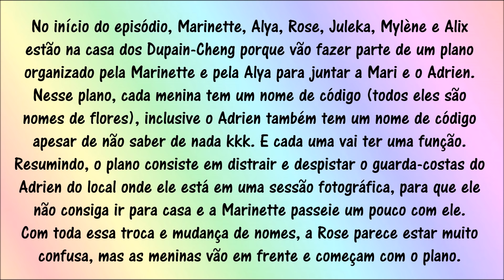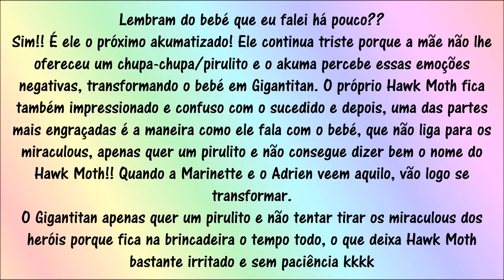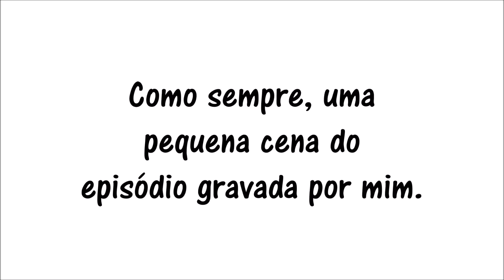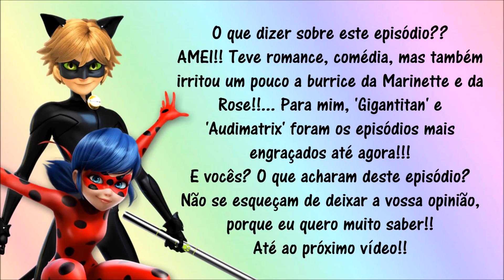"Gigantitan" - Resumo e Análise do 7º Episódio da 2ª Temporada | Miraculous Ladybug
◆ Vídeos novos várias vezes por SEMANA ◆

Editor de vídeo: Windows Live Movie Maker